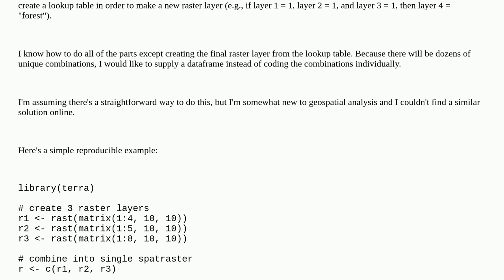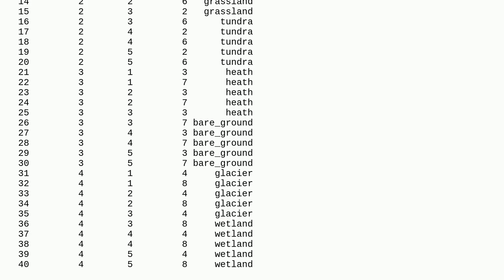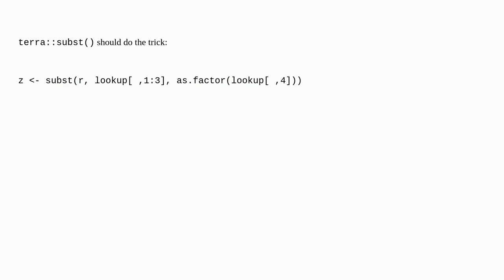Gis: Use lookup table to create new raster layer based on values in multi-layer SpatRaster using ...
Use lookup table to create new raster layer based on values in multi-layer SpatRaster using R terra

A special thanks goes out to the community

  terra land-classification r